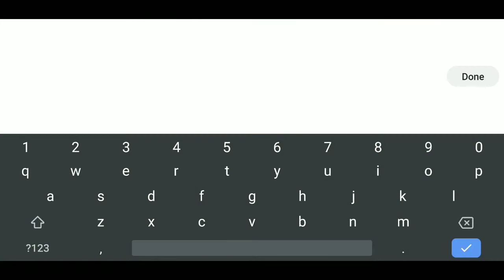Styl | Moffe | Geometry Dash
I see this becoming an epic. The design for the 1st part is spectacular. The second part reminds me of a simplistic city and I think that there can be more in it. The third part is good but the styles clash and don't fit right together. The final part kinda lagged me but the art was amazing. The sudden increase of difficulty and the 4th part also threw me off.